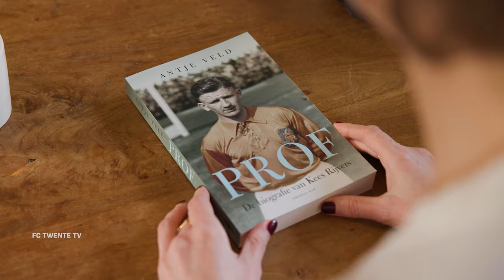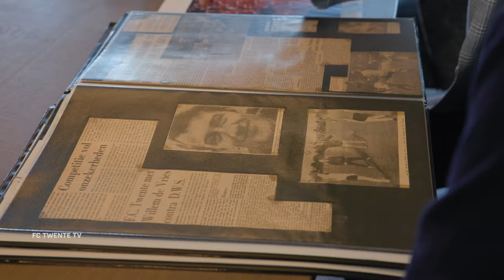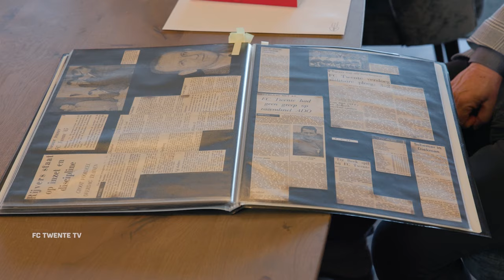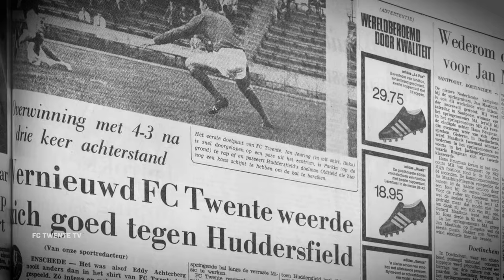Kees Rijvers, grondlegger van FC Twente | ESPN Special